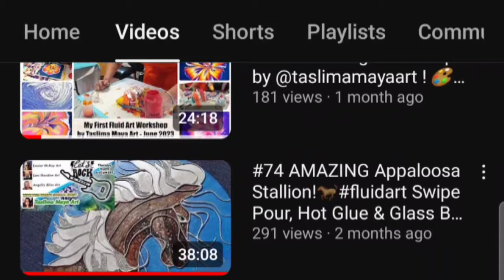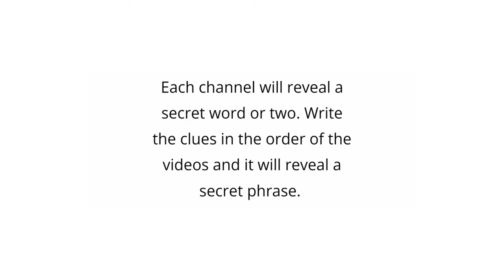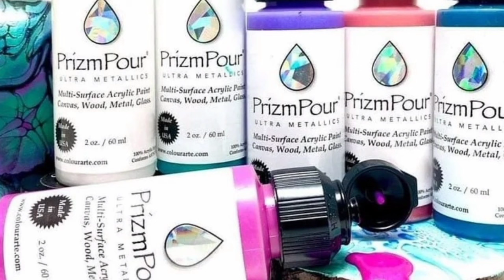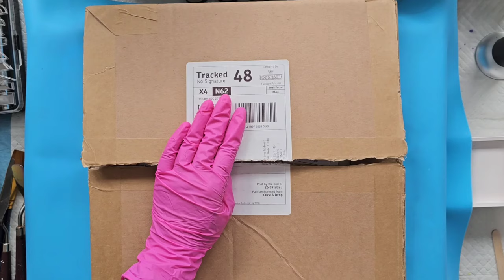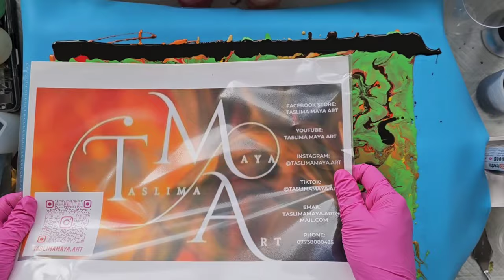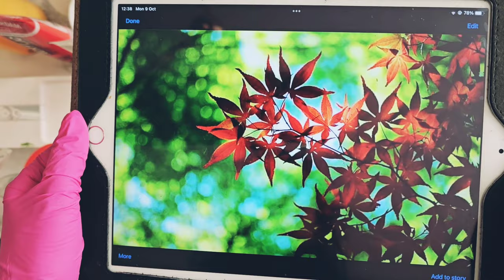98. Acrylic Pouring and Mixed Media Art Maple Leaves Art in Resin 🍁 Bokeh Effect w/ Primary Elements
Pour Away Fluid Art Templates

Welcome to the Colourarte 'Cornucopia of Colors' Fall Event!

I will be presenting my breathtaking 'Maple Leaves in Autumn' Artwork 🍁🍁🍁 on a Bokeh effect hand-painted scene over a Primary Elements and Prism Pour Background! I swiped my leaves AND the background using two different PMs and will be showing you my paint mixing, too. My leaves will be resined to finish for that glorious shine! I really hope you enjoy this mixed media artwork using an array of ColourArte products! I think its amazing how all the different elements came together to create the final outcome!

Prizes Up for Grabs:
🏆 GRAND PRIZE: One lucky winner will snag a $400 ColourArte Shopping Spree!

By doing so, you stand a chance to win one of 15 available fantastic $50 value Prizm Pour Sets!!

Welcome to the ColourArte Fall Educational Event 'Cornucopia of Color'. 15 incredible artists will be premiering exclusive videos on their Youtube channels! Tune in at 11 am PST sharp for the first video, followed by a series of mind-blowing artistic creations throughout the day.

How to participate and enter for the prizes:
For a chance at the $400 GRAND PRIZE!

1. Watch all the videos in this two day collaboration in order.
2. Collect Clues: Write down the secret word (or words) that are revealed in each of the premieres.
3. Jot down these clues/words in the order of the videos; they'll eventually unveil a secret phrase.
4. Submit the ENTIRE secret phrase to the ColourArte website by midnight on November 3rd for the chance to win a $400 ColourArte shopping spree!! Head
over to the following special event page to submit. This automatically enters you into our contest!

To win 1 of 15 available CHANNEL PRIZES
2. Like each video.
3. Leave a Comment on each video.
4. If you complete these steps your name will be put into a random drawing for a mini Prizm Pour set of your choice, valued at $50.

taslima523

Colours used
Background Paint on Oval Canvas
Primary Elements and BlingIt! Pigments:
Splendour in the Grass and tlp Echevera, Peacock Feather,  Persimmon, Baltic Amber (Prism Pour) Fennel Flowers, Reeves Copper, Twisted Lemon, Tube Paints: Amsterdam Pthalo Green and Pebeo Burnt Umber.

Swipe CA's: Amsterdam Lamp Black and Titanium White Double Cell Activators 3:1 with Australian Floetrol.

Pouring Medium for my Pigments: Dispersed in a dash of Jo Sonja Gloss Varnish and then Vivid Enamel added to consistency/colour saturation. Please see my pigment mixing video for step by step guidance #71

primaryelements pigments used for my Maple Leaf Paint Skin - Sassafras, Splendour in the Grass, Bleeding Heart, Fennel Flowers, Isadora, Baltic Amber (PrismPour)

Tube Paints used
Amsterdam - Pyrole Red, Azo Orange, Azo Yellow Medium.
Reeves Bronze.
Pebeo Irridescent Orange Yellow, Irridescent Copper, Burnt Umber, Mars Black, Cadmium Green Hue.

Pouring Medium for Paint Skin
1pt Daler Rowney Pouring Medium
2pt Craft PVA
1pt water
60 pm/40 paint (roughly)

Stencil Brushes
Montemarte Silicone Oil
TriArt Glass
Diamond Glaze

🧡 Whatever you do,THANK YOU SO MUCH for your support, encouragement & feedback